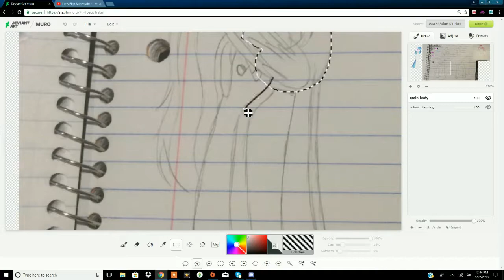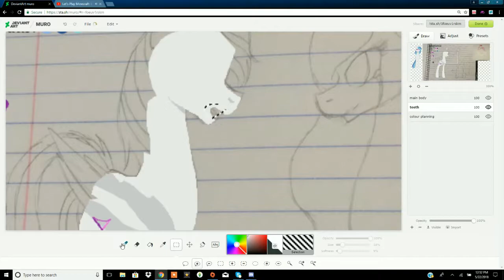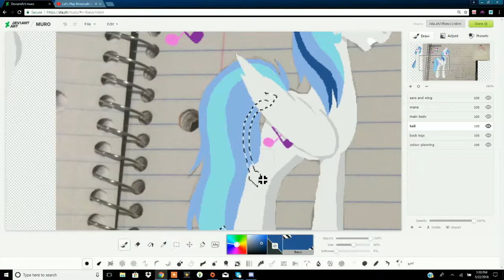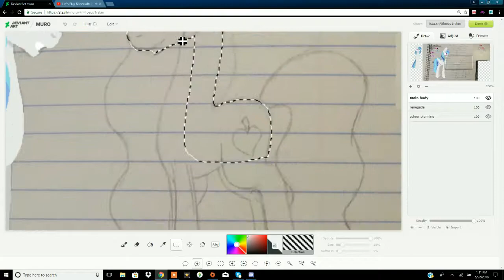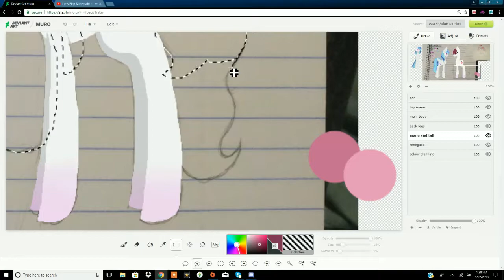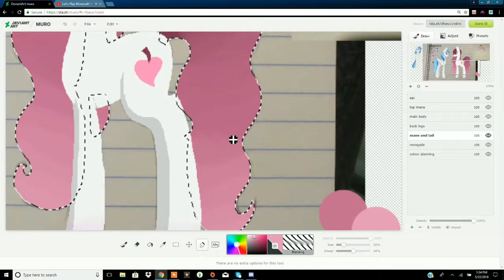Happy Birthday, Jay *MLP speedpaint*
umm... hi

WATTPAD: magicuniclaws
DEVIANTART: MagicUniClaws

REQUESTS: [open]
COLLABS: [friends only]
COMMISSIONS: [closed]